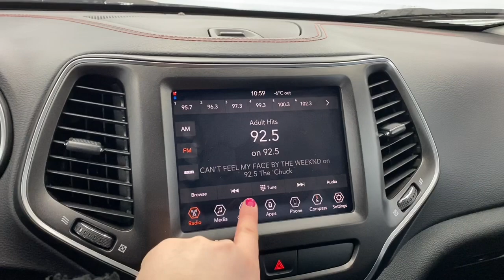2019 Jeep Cherokee Trailhawk - Stock # P4743 | Sherwood Dodge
Check out this 2019 Jeep Cherokee Trailhawk in Bright White available at Sherwood Dodge.

Stock # P4743

Sherwood Dodge
230 Provincial Avenue
Sherwood Park, AB
T8H 0E1
Canada